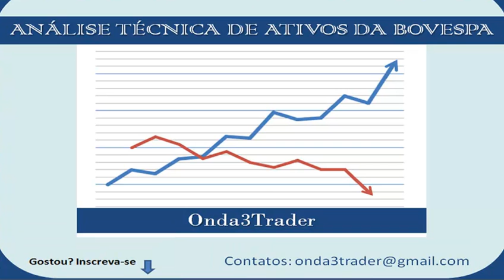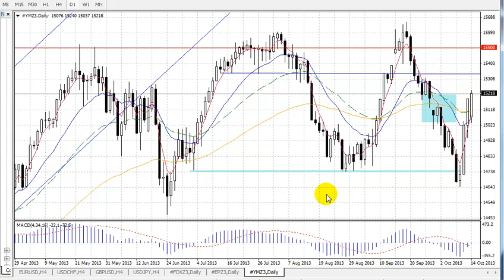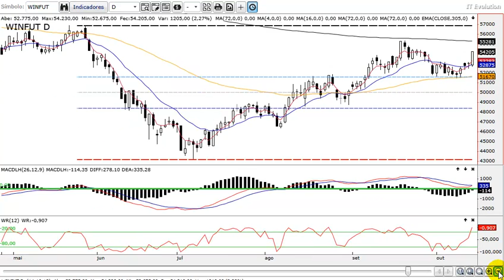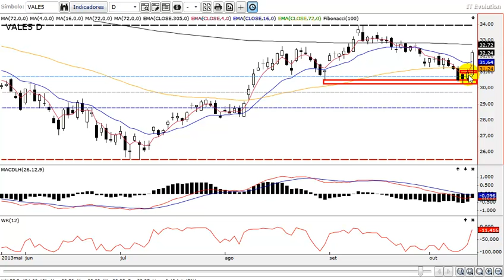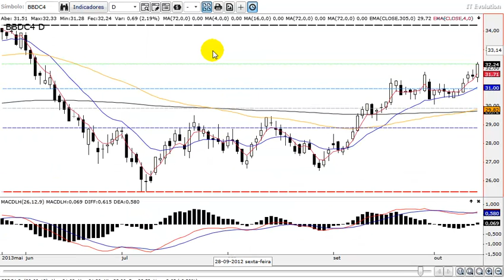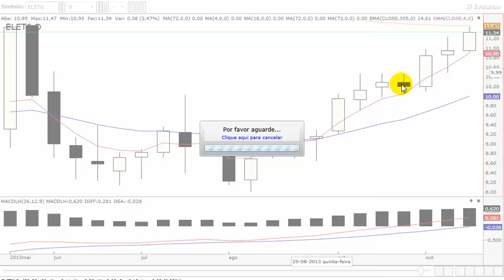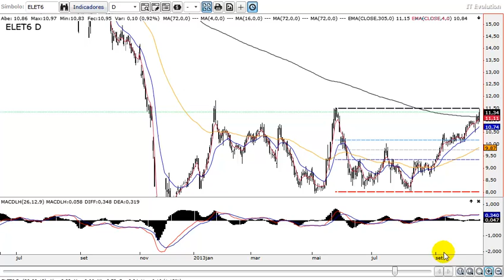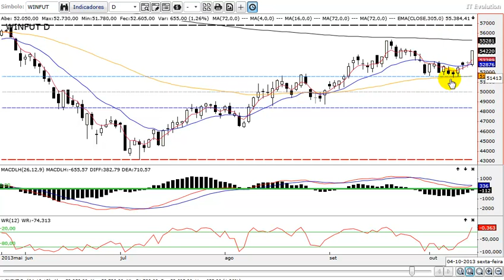Análise Técnica Bovespa e Índice Futuro 14.10.2013